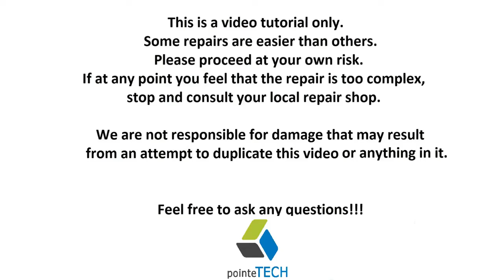How To BIOS Reset, Replace CMOS Battery - Lenovo Laptop Computer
This video shows you how to reset your BIOS or replace the CMOS battery.  For a computer that does not turn on, try this video first; If this video does not help your computer to start, then next steps would be to test your Power Adapter as seen here; and then your Power Jack if the Adapter tests healthy as seen here;

where I give you 5 minute or less videos about cool tech!

Related Links:
Laptop Tools, Components & Accessories
HDD & SSD Replacement / Upgrades

FAQ's:
Q: Does this process remove the BIOS password?
A: Some motherboards have a jump point where you can reset the BIOS password if you short out those two points. However, that is a risky operation and you run the risk of destroying the motherboard if done incorrectly. For that reason I choose not to have those DIY videos on my channel. Sry :(

Q:  I cant find a CMOS battery on my motherboard :(
A:  Not all motherboards have CMOS batteries.  Yours may not.  If you dont have one, you wont be able to reset BIOS this way.  Can you access BIOS at startup and reset BIOS that way?  Message me with your situation and I can advise :)

(edited 7/25)